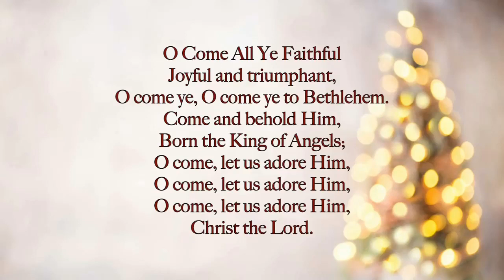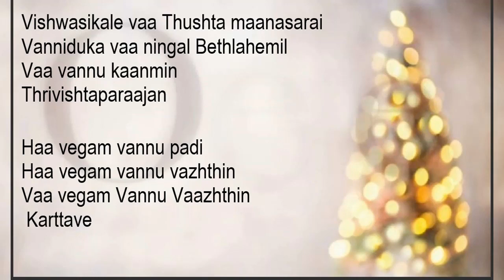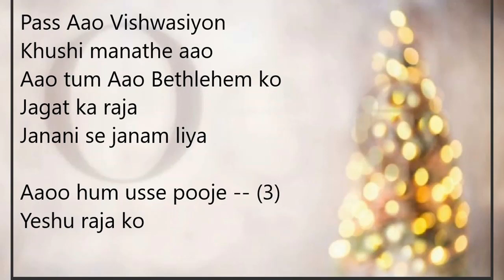Oh come all ye faithful in 3 languages